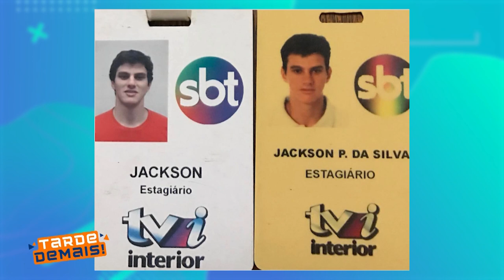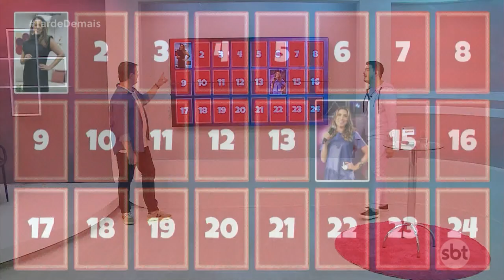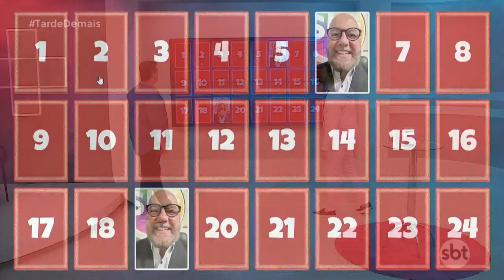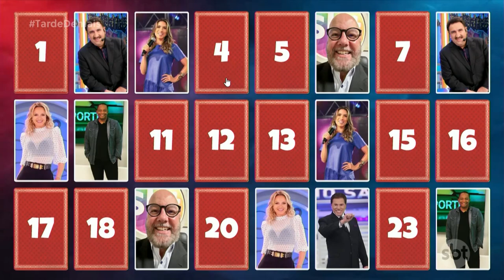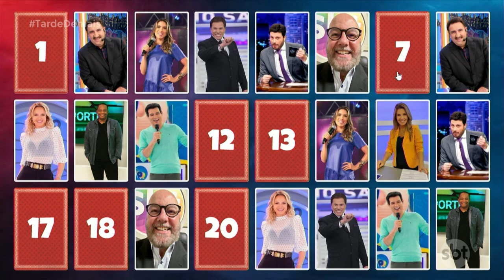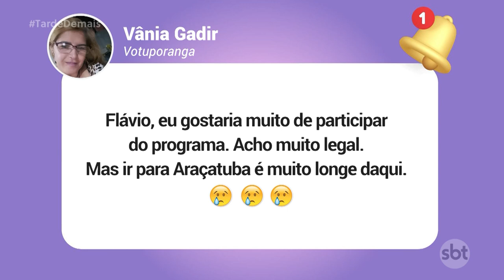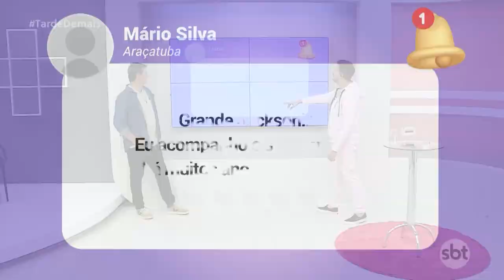Tarde Demais - (20-07-2023)